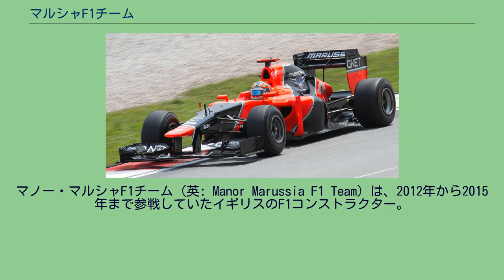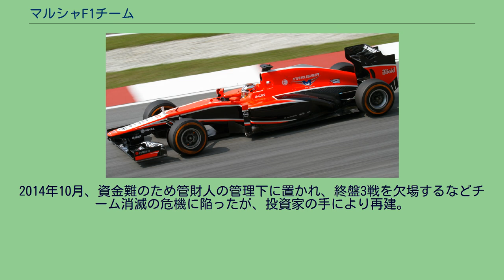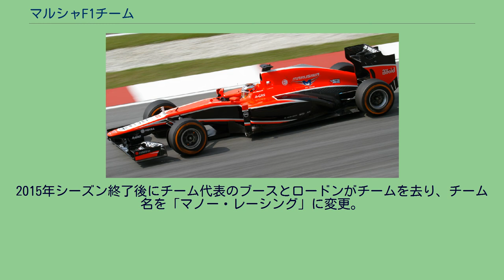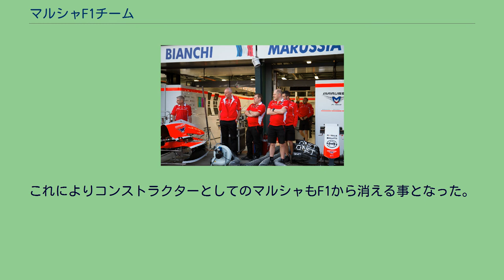マルシャF1チーム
マノー・マルシャF1チーム (英: Manor Marussia F1 Team) は、2012年から2015年まで参戦していたイギリスのF1コンストラクター。
2010年より参戦していたヴァージン・レーシングがマルシャ・モーターズにチーム株式を売却し、2011年にマルシャ・ヴァージン・レーシング (英: Marussia Virgin Racing) 、2012年から2014年はマルシャF1チーム (英: Marussia F1 Team)という名称で参戦していた。
元のチームはヴァージン・レーシング時代と同様にチーム代表者であるジョン・アルフレッド・ブースが1990年に設立した「マノー」が起源となる。
彼が2010年よりヴァージン・グループのリチャード・ブランソンがマノーのチーム株式を買収してタイトルスポンサーの使用権を獲得したことによりチーム名を「ヴァージン・レーシング」としてF1チームを立ち上げた後、同年11月11日には今度はロシアの自動車会社であるマルシャ・モーターズがヴァージンからチーム株式の一部を買収した事で2011年シーズンより「マルシャ・ヴァージン・レーシング」としてエントリーした。
この結果、経営陣も再編され昨年の3月までフォース・インディアに在籍していたイアン・フィリップスがCOOとして就任。
その他にニコライ・フォメンコを取締役、最高経営責任者にマルシャからアンディ・ウェッブ、会長にグレイム・ロードンが就任した。
また、マルシャとの提携によってチーム国籍がイギリスからロシアへ変更され、2011年11月にチーム名も「マルシャ・レーシング」に変更した。
2014年10月、資金難のため管財人の管理下に置かれ、終盤3戦を欠場するなどチーム消滅の危機に陥ったが、投資家の手により再建。
チーム名は「マノー・マルシャF1チーム」に、チーム国籍もイギリスに変更された。
2015年シーズン終了後にチーム代表のブースとロードンがチームを去り、チーム名を「マノー・レーシング」に変更。
これに伴いコンストラクター名も「マノー」（シャシー名はMRT）に変更されたため、コンストラクターとしてのマルシャの活動は終了した。
2011年 ヴァージン・レーシング時代よりCFDのみを使用したマシン開発を特色としており、コンストラクターズタイトル12位と最下位だったことから上位進出を向けてCFD施設の拡張を計画するなど1年目のマシン開発方法を強化する方向性だったが、完成したマシンMVR-02でも前年度のマシン戦闘力とほぼ変わらない状況が続き、6月にテクニカルディレクターのニック・ワースを解雇した。
CFDだけに頼らず風洞も使用する通常のマシン開発方法を取るよう方針転換し、さらにマクラーレンとの技術提携を行うことを決定した。
この年もコンストラクターズランキング12位で終えた。
また、同年11月にチーム名を「マルシャF1チーム」、コンストラクター名は「マルシャ」に変更することになったため、翌シーズンよりマルシャF1チームとして活動する。
MR01を駆るグロック。
（※：2012年マレーシアGP） 2012年 マルシャは技術コンサルタントとして元ルノーのテクニカルディレクターのパット・シモンズを迎え入れた。
また、新車マルシャ・MR01を発表したが、このマシンは2012年に発表されたF1マシンで唯一KERSを搭載を予定していないマシンとなった。
レースは前年度より実質のライバルチームであるHRTを大きく引き離した速さとマシンの信頼性を持つようになり、グロックが第6戦モナコGPまで6戦連続で完走を果たした。
第8戦ヨーロッパGPではグロックが腸閉塞のため欠場した。
7月3日、ダックスフォード飛行場の滑走路でテスト走行を行うマリア・デ・ヴィロタが駆るMR01が原因不明の暴走をしてトラックに突っ込む事故を起こした。
これにより、デ・ヴィロタは右目を失う重傷を負った。
その後グロックが第14戦シンガポールグランプリで12位を獲得。
この結果により、ライバルであるケータハムとHRTより上のコンストラクターズタイトル10位となった。
しかし最終戦のブラジルグランプリにて、シャルル・ピックが12位を獲得するものの、ケータハムのヴィタリー・ペトロフが11位を獲得したため、ケータハムがコンストラクターズで10位を獲得し、マルシャは11位となった。
2013年 ジュール・ビアンキが駆るマル...